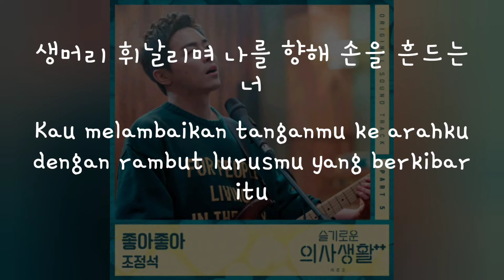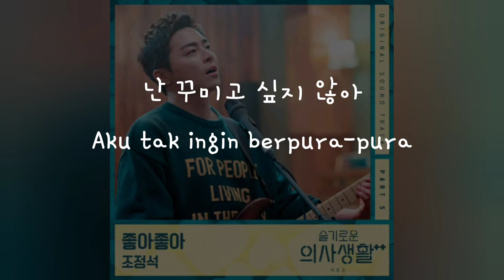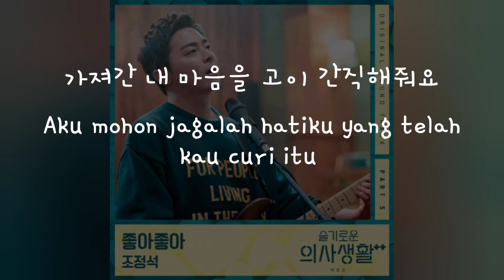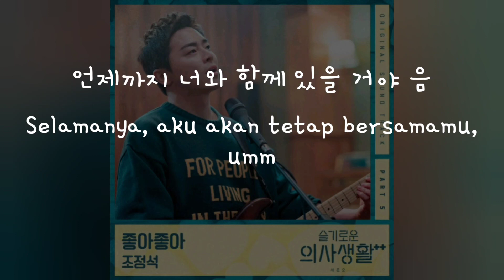(Han/Indo Sub) Lirik Terjemahan Jo Jung Suk - I Like You (좋아좋아) (Hospital Playlist 2 OST)